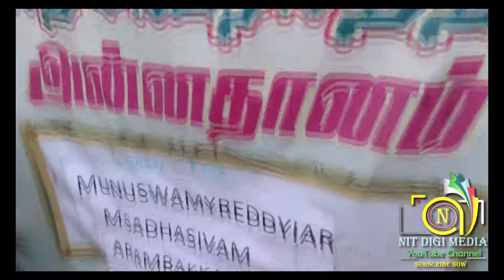அன்னதானம் மாத சிவராத்ரி சிவசக்தி தர்ம சமிதி 30-03-2022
Annathanam Month Shivaratri Sivashakthi Dharma Samithi 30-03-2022

|| ANTI-PIRACY WARNING ||